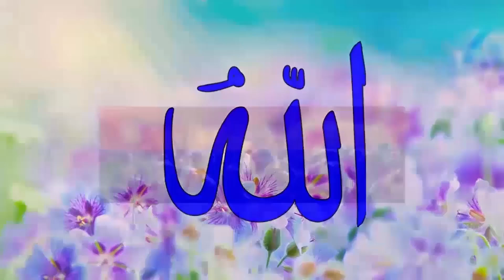وصيه الحبيب ﷺ عن السلام